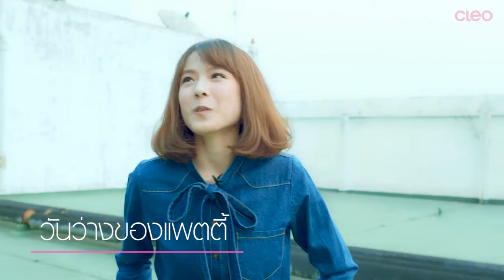CLEO GIRL'S TALK : แพตตี้ อังศุมาลิน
บางที เราก็อยากรู้เหมือนกัน ว่าขวัญใจหนุ่มๆทั้งประเทศอย่าง สาวแพตตี้ อังศุมาลิน ตัวจริงเธอเป็นยังไง ว่าแล้วเราก็เลยชวนเธอมาเดินเล่นพูดคุยกันชิลล์ๆ แบบไม่มีสคริปต์ใดๆ ติดตามกันได้ใน CLEO GIRL'S TALK ประเดิมเทปแรกเลยจ้า